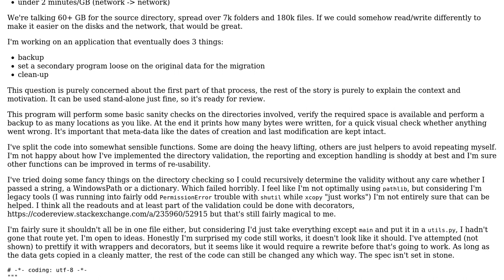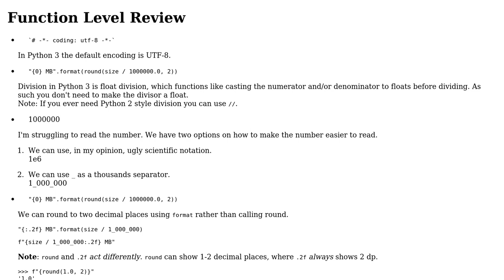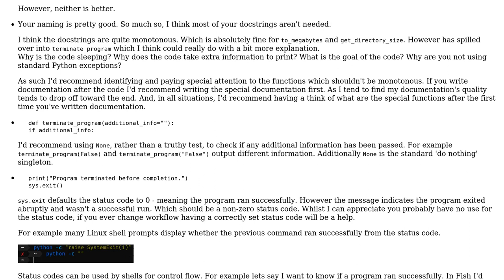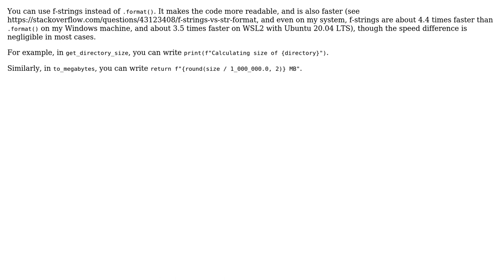Code Review: Multi-site backup utility with basic sanity checks (2 Solutions!!)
Code Review: Multi-site backup utility with basic sanity checks

With thanks & praise to God, and with thanks to the many people who have made this project possible! | Content (except music & images) licensed under CC BY-SA | Music | Images & others | With thanks to user wermos user Peilonrayz user Mast and the Stack Exchange Network Trademarks are property of their respective owners. You are responsible for your own actions.